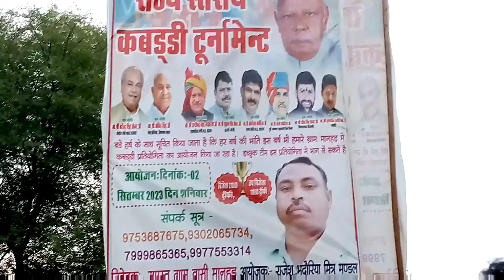इस बार मध्यप्रदेश में किसकी सरकार जानिए जनता के विचार|| MP Election 2023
मध्य प्रदेश में दो महीने बाद विधानसभा के चुनाव होने हैं। ऐसे में सभी पार्टियां जनता को लुभाने में जुटी हैं। बीजेपी ने अपने 79 उम्मीदवारों के नामों का ऐलान कर दिया है। हालांकि कांग्रेस ने अभी तक एक भी उम्मीदवार के नाम का ऐलान नहीं किया है। ऐसे में प्रदेश में किसकी सरकार बनेगी इसका फैसला जनता को करना है। विधानसभा चुनाव को लेकर कई तरह के दावे किए जा रहे हैं।